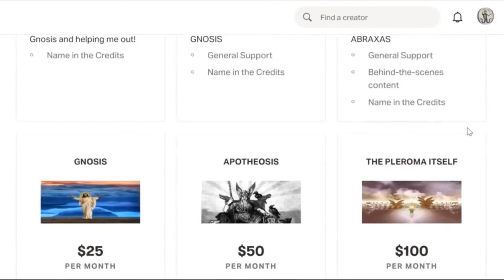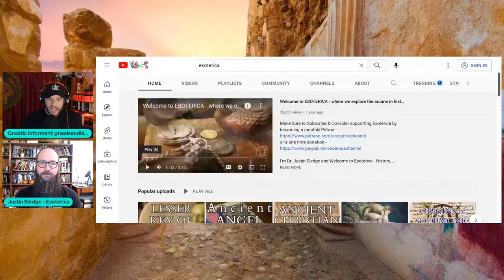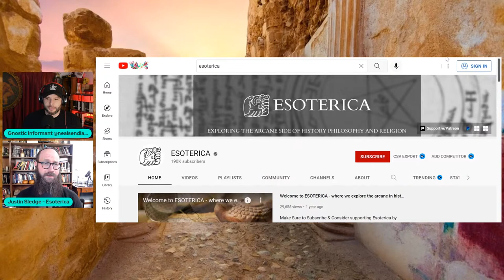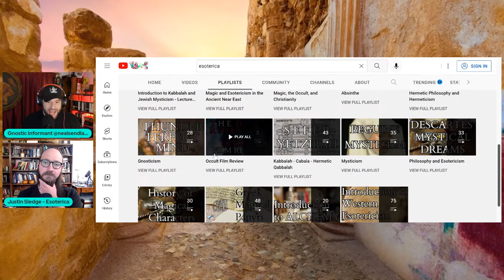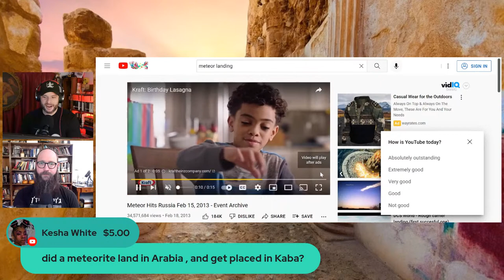Necronomicon | Justin Sledge, Ph.D